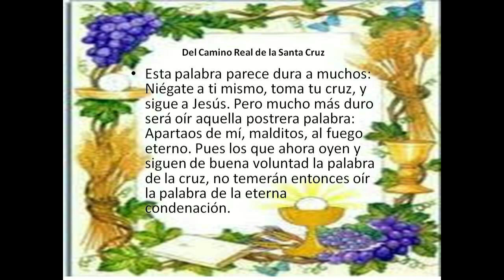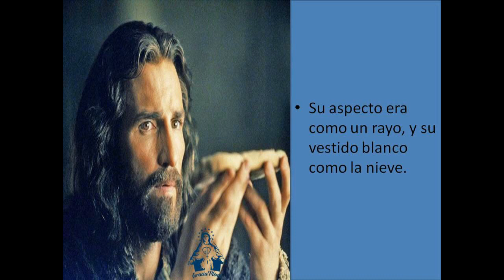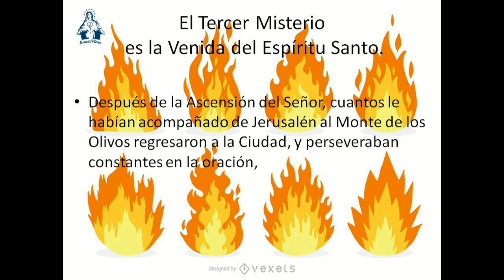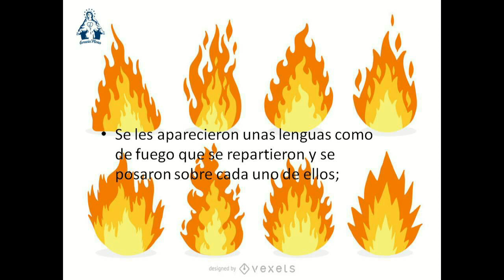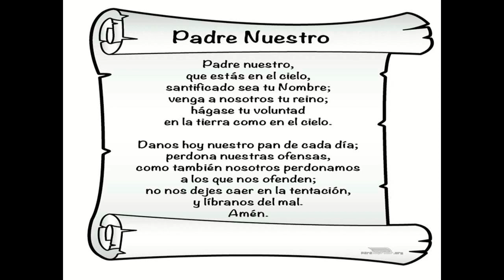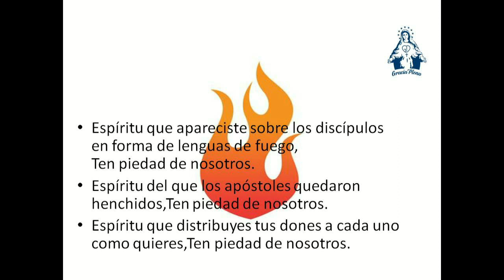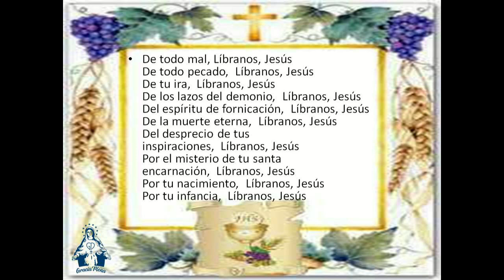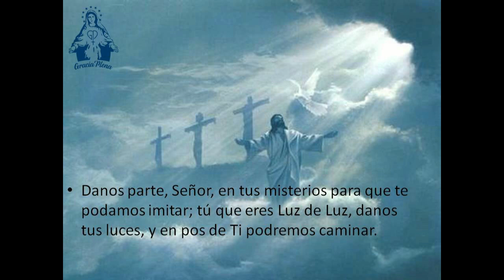TRIGÉSIMO DIA DE PREPARACION A LA CONSAGRACION